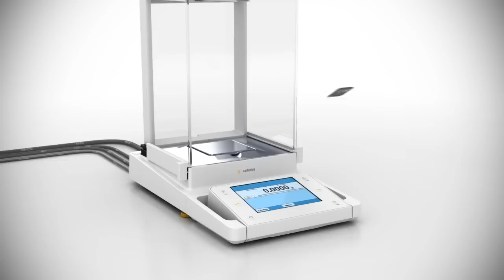Cubis®. Communication without limits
Cubis®. The first lab balance featuring Q-Com for communication without limits.

All data, such as the user's master data or tasks, can be transferred easily and safely.